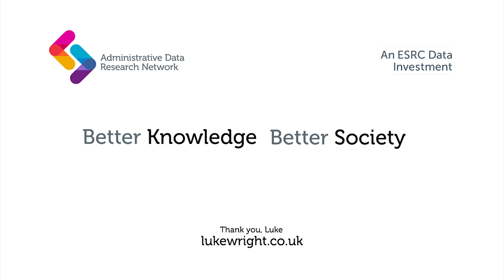Dr Dobb's Data Doohickey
New research using government data can improve peoples’ lives across the UK.  It’s how those governments use that research to really make the positive difference in tackling social and economic challenges that becomes crucial.  Commissioned by the Administrative Data Research Network, co-ordinated from the University of Essex.